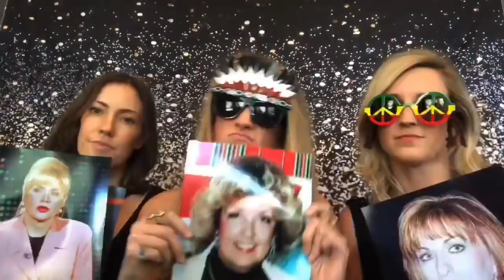ROGER STONE WILL BE PARDONED!!!!!! because.....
Pardon Roger Stone! We filmed this back in November to support Roger because he’s amazing and Trump’s number one supporter! That’s why they targeted him. We added the Clintons in here bc we all know what happened to Epstein and Roger wrote the BOOK on Bill Clinton the rapist. Can’t mess with those swamp creatures or they come after ya! Trump...PARDON ROGER STONE! Rap part by Bryson Grey!

Shows coming with Chad Prather in Elk City, OK March 13th WatchChad.com
And at Deplorapalooza in Vegas March 5&6 deplorapalooza.com